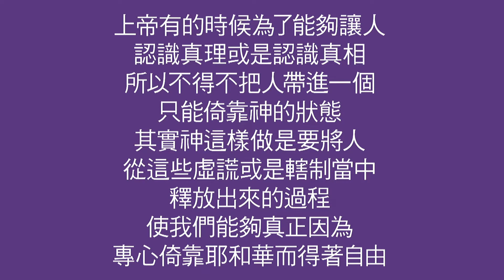(14)靈修時刻-詩篇 第3篇7-8